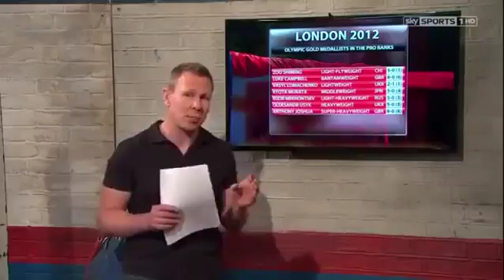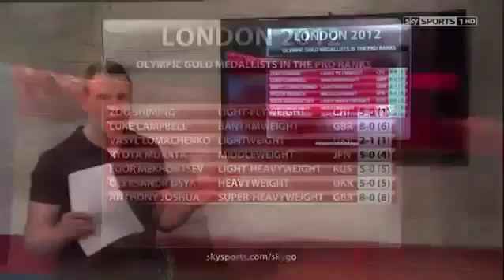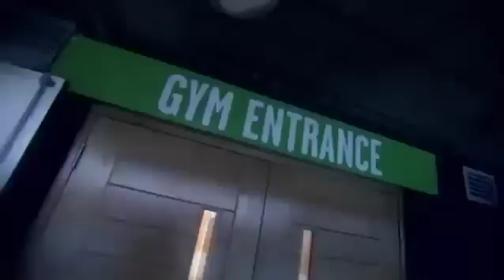Ringside 09.10.2017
Ringside 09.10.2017 tribute,boxing dvd, combat, boxers, antonio margarito, miguel cotto, nonito donaire knockouts, vernon forrest, defend yourself at all times,